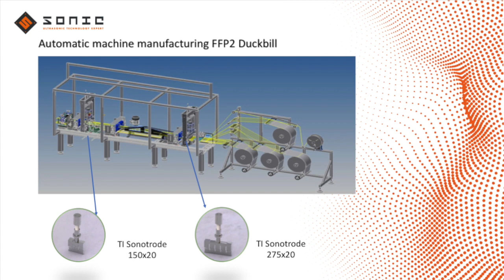Ultrasonic welding technology for FFP2 Duckbill Automatic machine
Sonic develop ultrasonic welding technology for OEM's on need of an ultrasonic partner ,
we're expert in N95 / FFP2 / surgical mask weldings process for bonding the layers and for the ear loops.
Do you need Ultrasonic technology and technical support from our expertise technician?

Automatic Machine for Duckbill FFP2 (Shown in the video):
- 4 Layers mask
- 60 unit / minute
- ear loop module available
- 8/10 weeks delivery